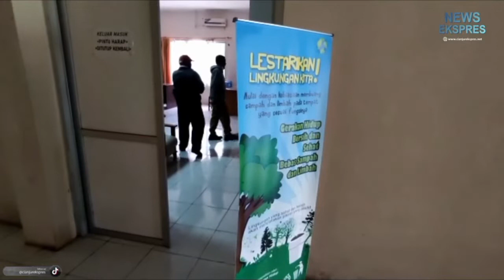Aksi Pemukulan Diduga Dilakukan Oknum PNS l News Ekspres